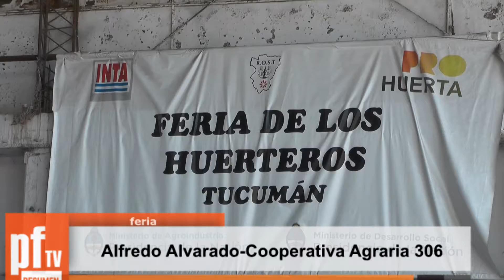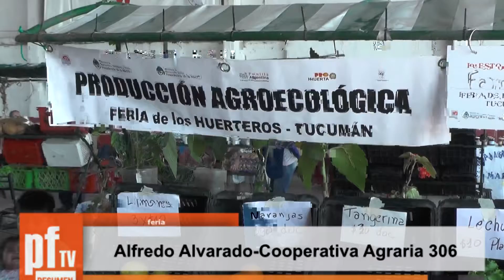En busca de una ley que contemple a los agricultores